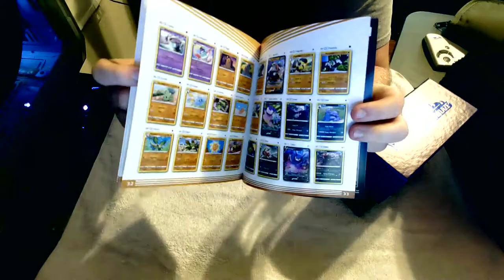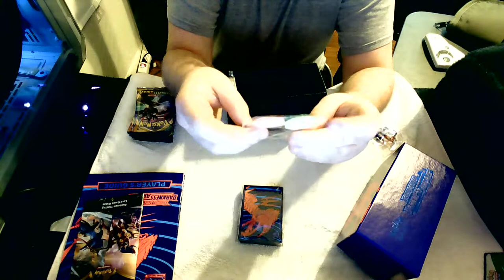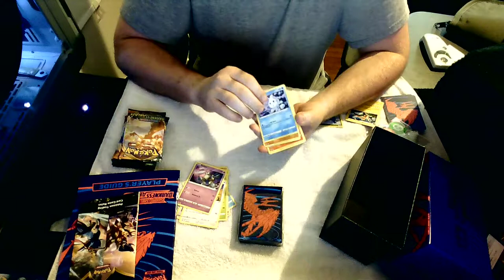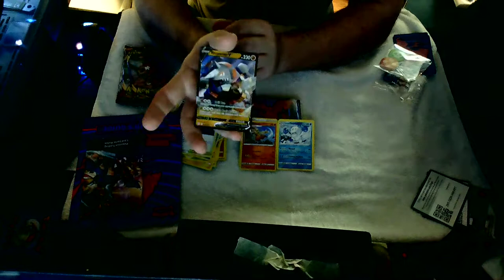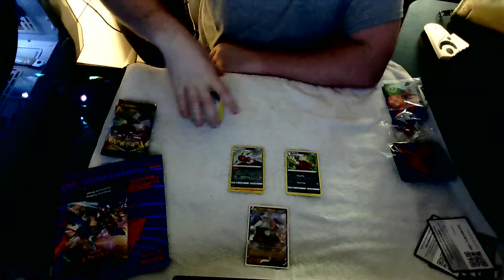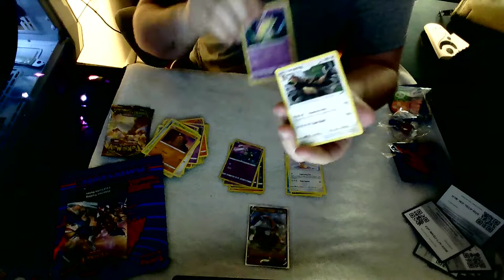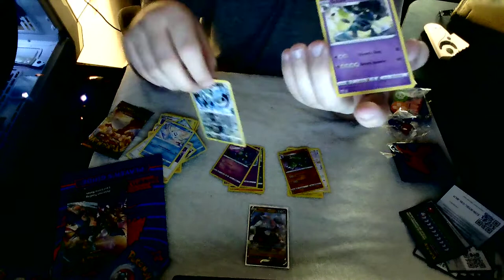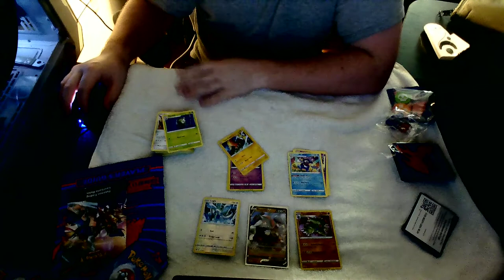Darkness Ablaze Elite Trainer Card Opening, First time.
Opening an elite trainer box, first of many I hope.